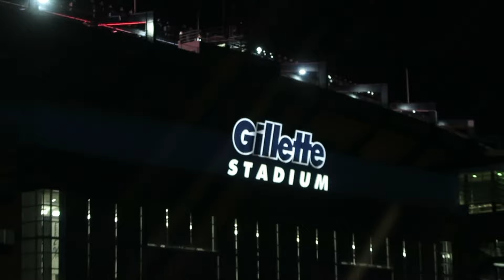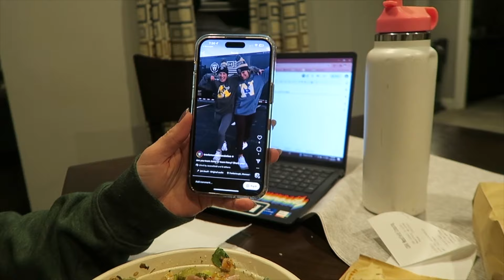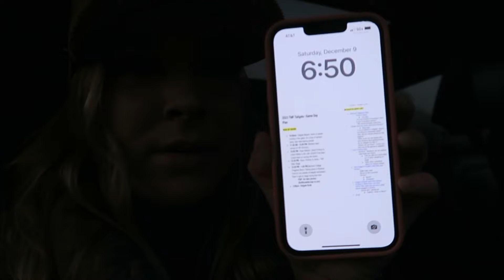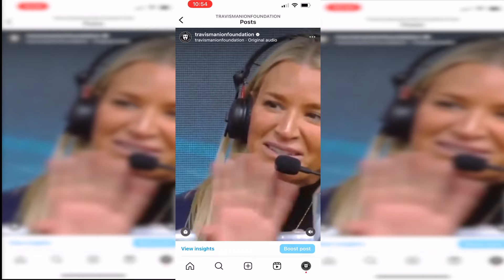Tailgating with Dave Portnoy and Jocko Willink?????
Grateful for experiences like this that wouldn't be made possible without TMF. Beyond thankful to the Lord for blessing me with this role to work in this space, in this community and with amazing people, all while doing something I love. 🫶🏼